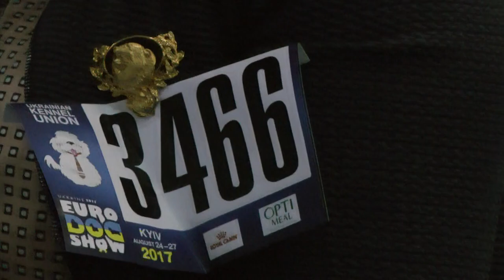ЕВРОДОГШОУ-2017 * ПОМЕРАНСКИЙ ШПИЦ * ИНТЕРМЕДИА КОБЕЛИ * 3466